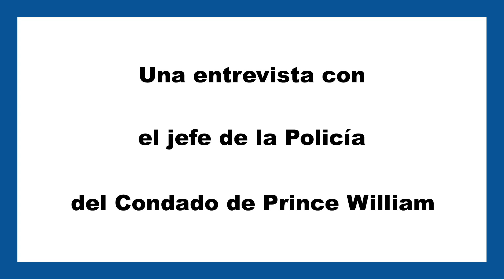Entrevista al jefe de Policia del Condado de Prince William VA.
no te pierdas esta entrevista con el Jefe de la policia del condado de Prince William VA.